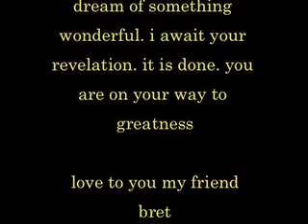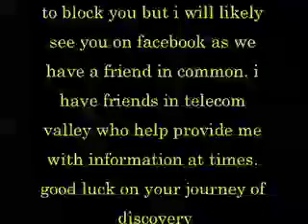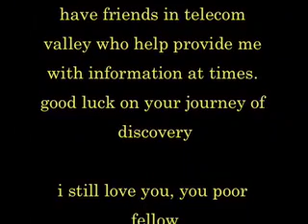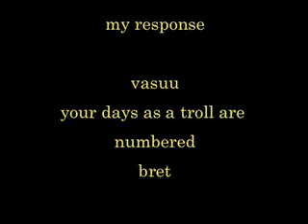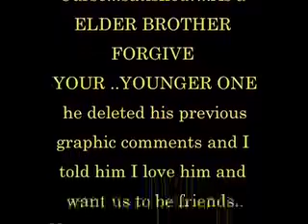how to stop a troll..we fought to the death( graphic language)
Im tired .. he is out of business(graphic language)